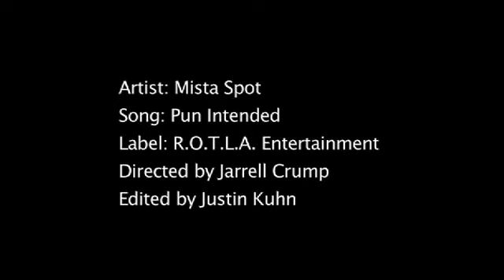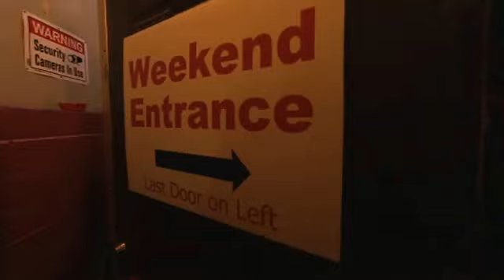Mista Spot - Pun Intended - clean